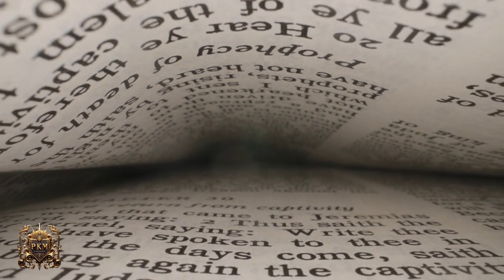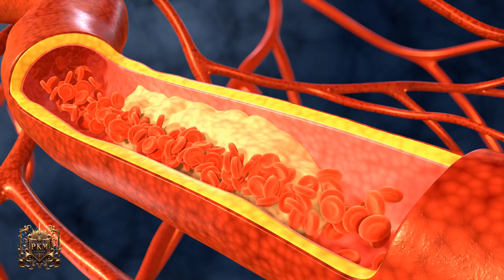Dante's Fifth Circle of Hell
What awaits in Dante’s Fifth Circle of Hell? 🌊 Beneath the murky waters of the River Styx lie the wrathful and the sullen, eternally trapped in their anger and gloom. In Inferno, Dante uses this circle to explore the destructive power of unchecked rage and the silent resentment that festers within. But why are these two forms of anger punished side by side? And what deeper truths does this circle reveal about human emotions and their consequences? Join us as we dive into the symbolism of the Fifth Circle and its reflections on wrath and sorrow. 💡

Discover Dante’s Fifth Circle of Hell, where wrath and sorrow meet their eternal punishment in the dark waters of Styx. Explore the symbolism and insights on unchecked emotions.